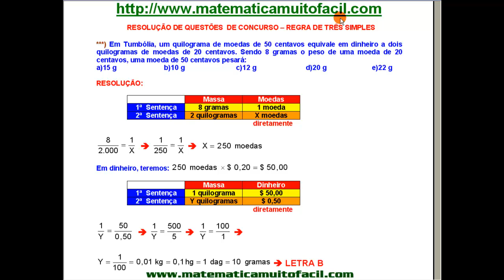Regra de Três Simples Reforço de Conteúdo Questão 16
Regra de Três Simples Reforço de Conteúdo Questão 16 - Videoaula Explicada pelo professor Luiz Fernando Reis do Vídeo educacional e livre para qualquer idade.